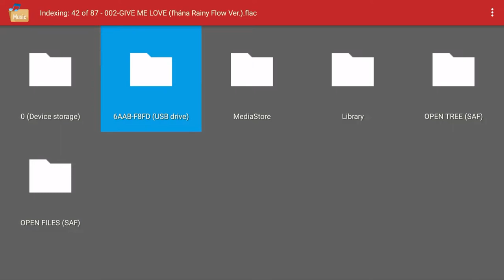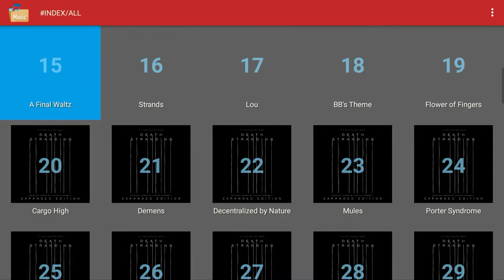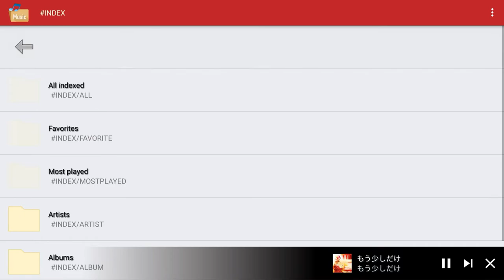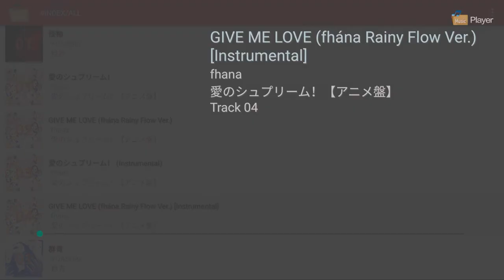Play or stream a music slideshow from a USB drive on TV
If you possess music files such as MP3 or FLAC on your USB disk, you can easily play them on your TV. The answer is yes, provided you have either an Android TV box or a compatible TV. All you need to do is download the "Music Player for Android TV" app from either the Google Play Store or the Amazon Fire TV app store. For a step-by-step guide, watch the instructional video provided.

Search: com.tvdevfactory.miboxmusicplayer in Google Play